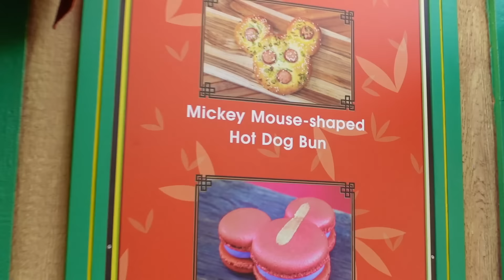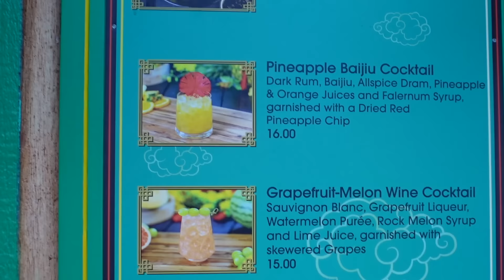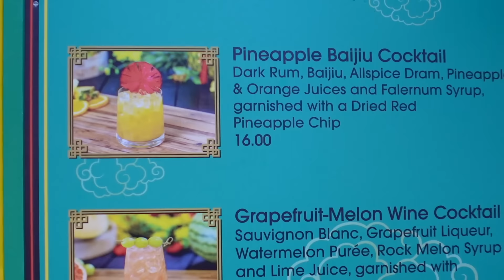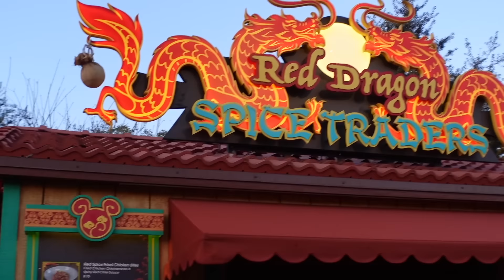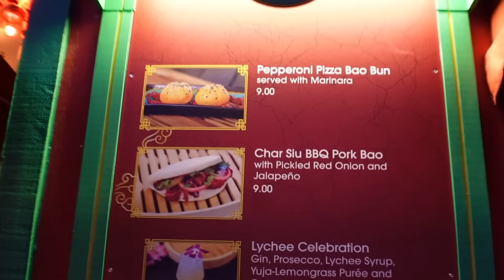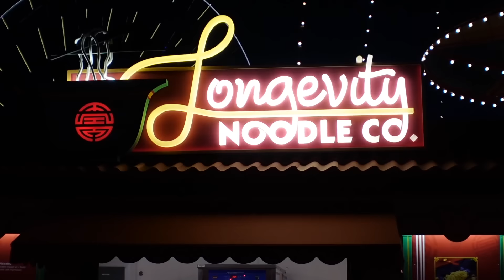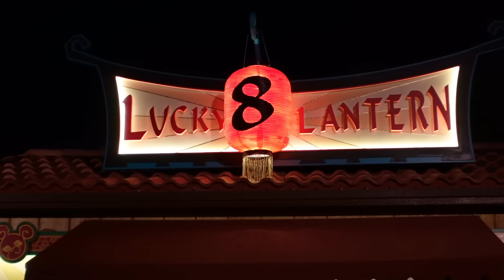HUGE LUNAR NEW YEAR FOOD VLOG with DBON! | DISNEYLAND | DCA 2023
DBON REALLY LOVES HIS FOOD.